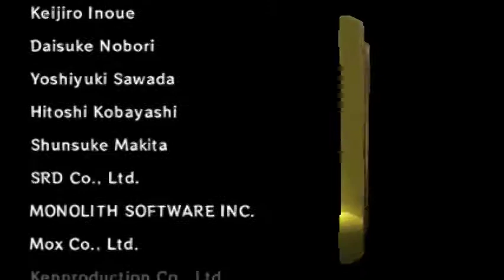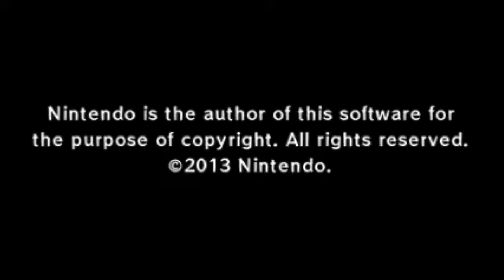Play All The Zeldas Quest II, Part 748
The Triforce your Take
Is Equal To
The Triforce your Make